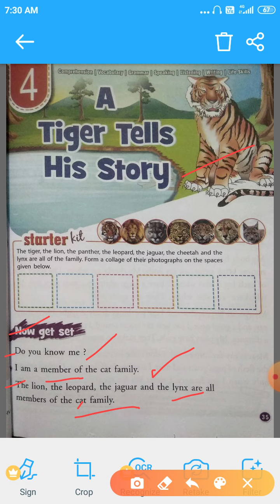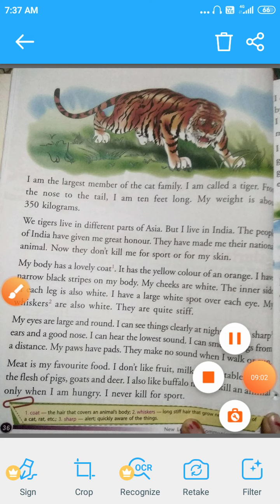English 4th lesson 4 book reading.